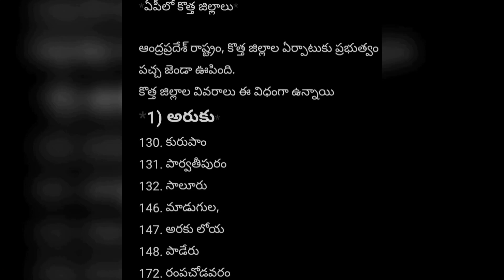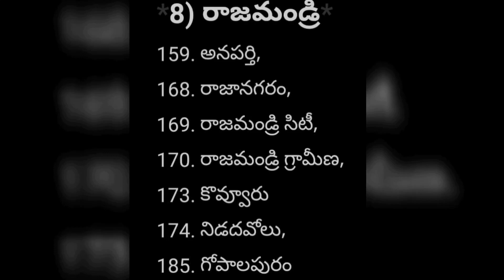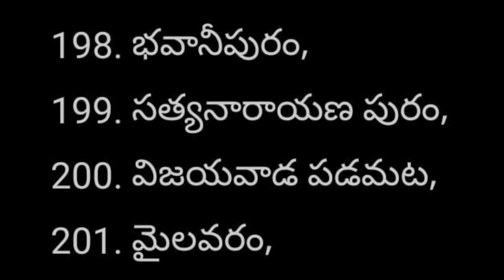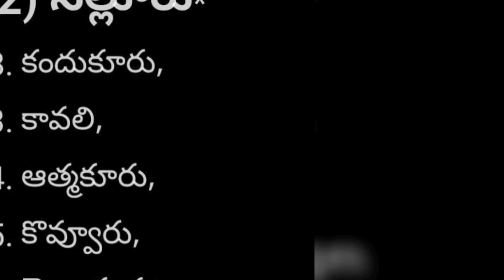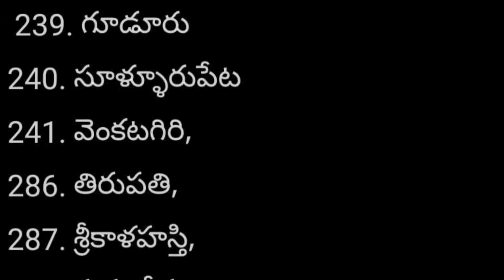ఏపీలో కొత్త జిల్లాలు .! |New Districts in AP - List | 13 districts to 25 districts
For any queries or suggestions ,